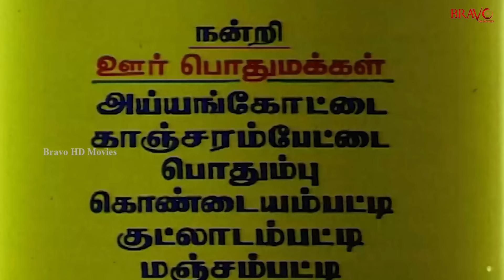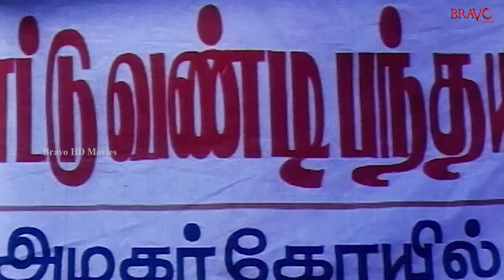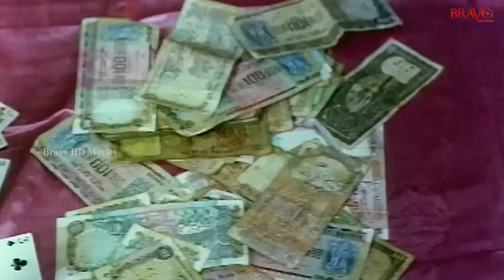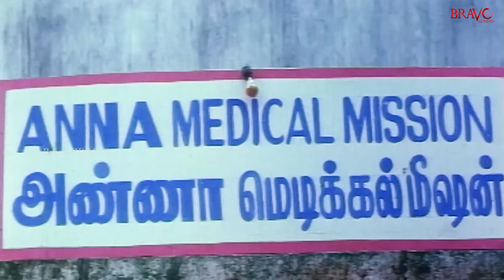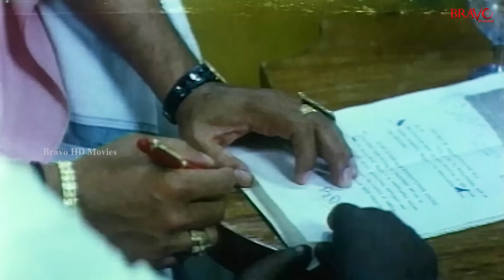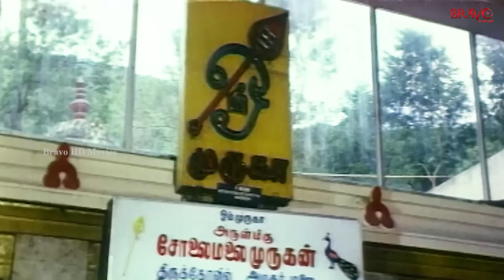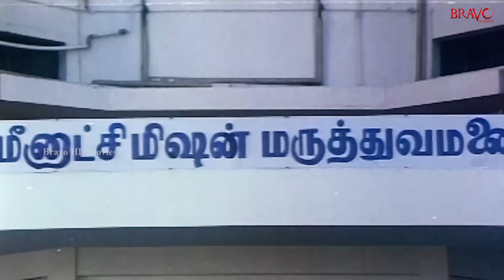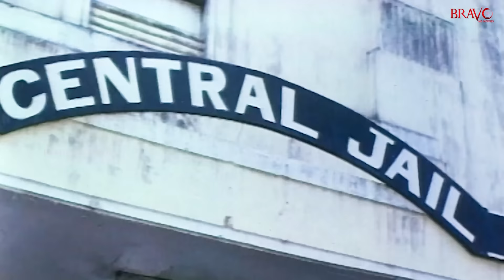Vivasaayi Magan | Ramarajan, Devayani, Vadivelu | Superhit Tamil Movie | 4K HD Video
Vivasaayi Magan is a  Indian Tamil-language drama film, written and directed by Ramarajan. The film stars him, Devayani, K. R. Vijaya,Rajive and Vadivelu. Music Composed b Sirpy.

Cast
Ramarajan
Devayani
K. R. Vijaya
Rajeev
Veera
Vadivelu
Jayashree
Junior Balaiah
Santhana Bharathi
Gandhimathi
Anuja
S. N. Parvathy
Thaarini
Mahima
Vasuki
Oru Viral Krishna Rao
Halwa Vasu
Madhan Bob